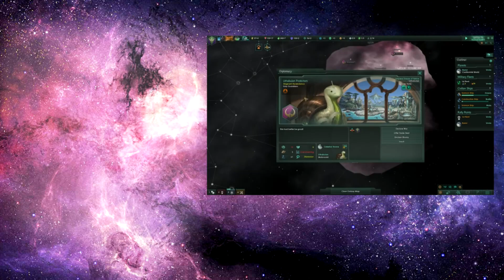Prey - Part 10 - A Waste of Space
Prey continues, as our search for the arming key leaves us trapped in Deep Storage, but an old friend might just be able to help with that...